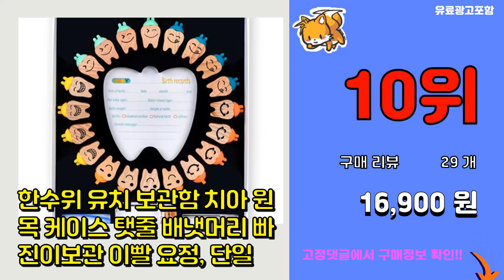유치보관함 추천 판매순위 Top10 || 가격 평점 후기 비교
❤️❤️❤️요즘 가장 많이팔린 유치보관함 추천❤️❤️❤️

[00:01]
10위. 한수위 유치 보관함 치아 원목 케이스 탯줄 배냇머리 빠진이보관 이빨 요정, 단일 [16,900원]

[00:06]
9위. 원목 유치보관함 + 투명 테이프 세트, 혼합색상 [24,500원]

[00:11]
8위. 치아모양 유치케이스 10p, 핑크 [5,080원]

[00:16]
7위. verygoods 유치보관함, 여아 [4,300원]

[00:21]
6위. 멜로우 마이 베이비 투스 박스 스퀘어 유치보관함, 블루 [11,640원]

[00:26]
5위. 멜로우 마이 베이비 투스 박스 유치보관함, 인디안핑크 [13,900원]

[00:31]
4위. 멜로우 마이 베이비 투스 박스 카메라 플라워 원목 유치보관함, 레드 [20,080원]

[00:36]
3위. 유치보관앨범 베이비투스북, 블루(남아용) [12,330원]

[00:41]
2위. 유치보관앨범 베이비투스북, 핑크(여아용) [12,330원]

[00:46]
1위. 멜로우 마이 베이비 투스 박스 유치보관함, 스카이블루 [14,700원]